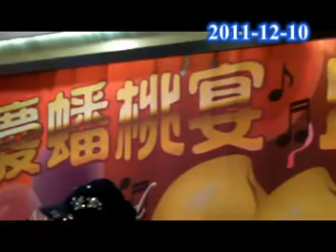20111210, 寶新聲戲曲演藝中心, 搞笑粵劇三人組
20111210, 寶新聲戲曲演藝中心, 搞笑粵劇三人組